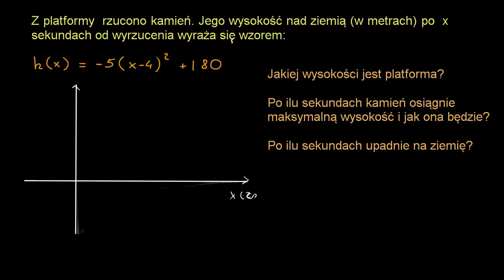Postać kanoniczna funkcji kwadratowej - zadanie tekstowe.